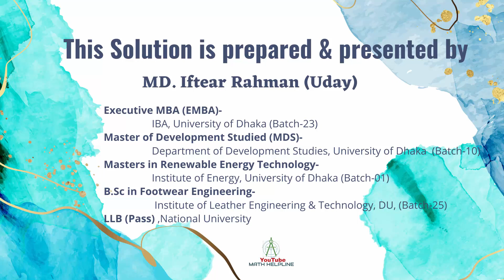জাতীয় গণমাধ্যম ইনস্টিটিউট পদ: ক্যাশিয়ার Written Math Solution Exam Date: 21-01-2023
তথ্য ও সম্প্রচার মন্ত্রণালয়
জাতীয় গণমাধ্যম ইনস্টিটিউট
পদ: ক্যাশিয়ার
১১. ১০ টাকায় ১২ টি দরে কোন জিনিস ক্রয় করে ১০ টাকায় ৮ টি দরে বিক্রয় করলে শতকরা কত লাভ বা ক্ষতি হবে?
১২. একটি আয়তাকার ঘরের দৈর্ঘ্য প্রস্থের দ্বিগুণ। এর ক্ষেত্রেফল ৫১২ বর্গমিটার হলে পরিসীমা কত?
১৩. x+ 1/x = 3 হলে,  প্রমাণ করুন যে x3 + 1/x3 =18